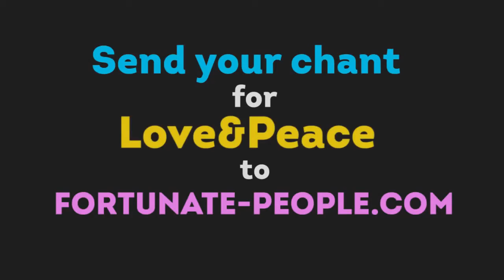TOP 15 Mantra Chart. Vol. 5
Fotunate people invites everybody to join this unique loving network and chant for change!

We want to see Love and Peace all over the world!
Please add your chant this great Mantra to bring auspicousness to the globe!